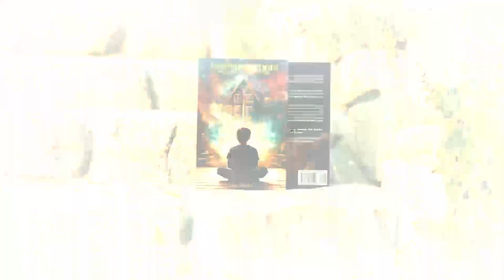Misunderstood: Healing Jason Sutter by Jay Sherfey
It is December of 1962 when a car rolls down a tree-lined street in a bedroom community south of Philadelphia. Slumped in the back seat is thirteen-year-old Jason Sutter, unaware he will soon be delivered to his foster family. As Lydia and Frank DeBois open the door to welcome Jason and the social worker, they have no idea of the kind of power they are about to let into their home. Diagnosed as potentially violent with severe psychotic tendencies, Jason has a future that seems uncertain at best. Now victim to his foster parents' deliberate experiments with his medicine, Jason has already missed two years of school. But even more perplexing are the newfound mental abilities he has discovered over the past few months. It turns out that Jason is a gifted telepath who now must claw his way out of the darkness of mind-numbing drugs to determine how he can use his physical and mental superpowers for the good of the world. As Jason makes friends and discovers enemies, he enters a larger world wielding his psychic powers - completely unaware that he is a medical miracle.

Coming Soon in Crosswords Noble House!